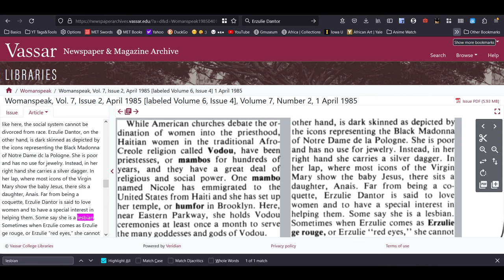The Gods of Castlevania - Divine Bloodlines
Who are the gods in the Castlevania anime? Find out in tonight's video in which we delve into Annette's divine bloodlines and beyond.
This new anime Castlevania Nocturne revolves around Richter Belmont the main character of Rondo of Blood and an important character in Symphony of the Night and featured in other Castlevania video games. Joining him are Maria Renard, Edouard, and Annette. The latter of whom is descended from African Gods called Orisha who are from the Yoruba pantheon. These include Elegba, Ogun, Orunmila and more. Divine entities from Haiti are also discussed as well as other divine figures from around the world such as the Mezo-American god Quetzalcoatl. So enjoy the disscusion about both world history and Castlevania history as well.

Included with this discussion of world cultures is a list of video game recommendations. Not only do we talk about other Castlevania games to play like Super Castlevania 4 and Aria of Sorrow but we include other games from the Metriodvania genre such as Super Metroid, Bloodstained: Ritual of the Night, Shantae and the Pirate's Curse and Dandara.

Plus if you are a Vtuber fan keep your eyes peeled for some references to popular Vtubers such as Vexoria the Sun Eater and Shylily the Orca Whale.